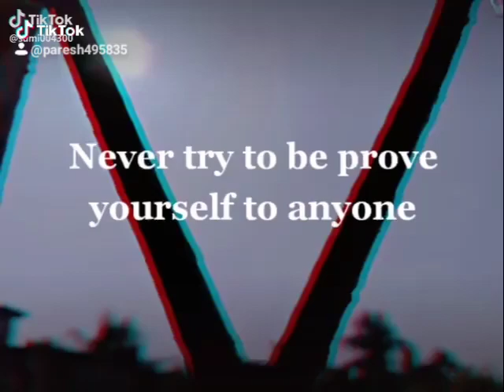3 January 2020